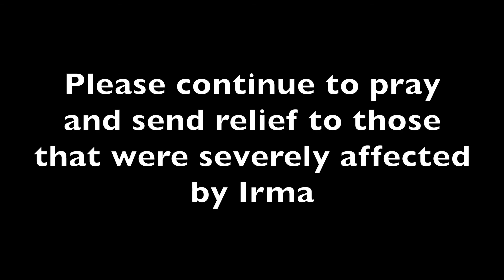Surviving the H-IRMA-CANE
Just wanted to give everyone a quick update on how we're doing and some pics/vids of our experience of the hurricane. Thanks again for all the messages and support and prayer.